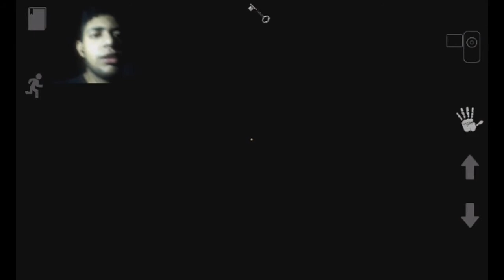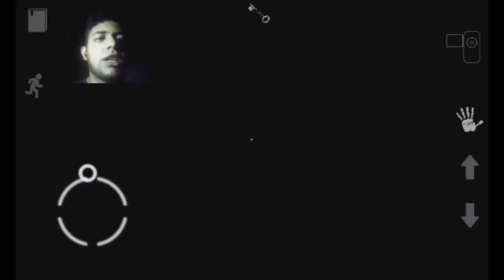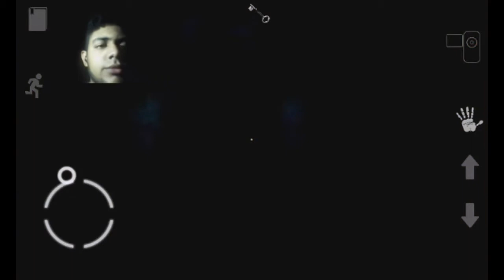Mental hospital 4 gameplay da zoeira insana android parte 3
Se quiser me doar para me ajudar a concertar meu pc recentemente perdi meu pc que rodava varios jogos e agora estou limitado fazendo lives apenas de jogos que rodam nesse pc,aqui esta o link de doação se quiser me doar alguma quantia!

A PAGINA DO MEU AMIGO SOFT IMORAL!

PC QUE ESTOU USANDO NO MOMENTO!

DUAL-CORE 2.7 GHZ
4 GB RAM
80 HD
DRIVE DE VIDEO GMA X4500
SEM PLACA DE PLACA DE VIDEO
WINDOWS 7 64 BITS PC FRACO

MEU TWITTER ME SEGUE LA SIGO DE VOLTA!